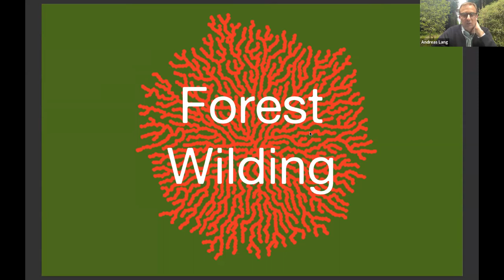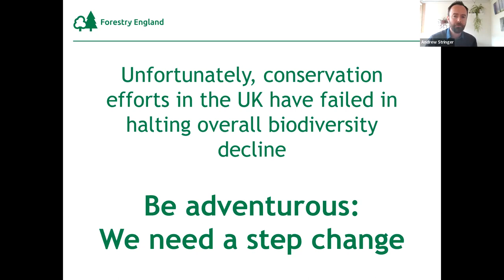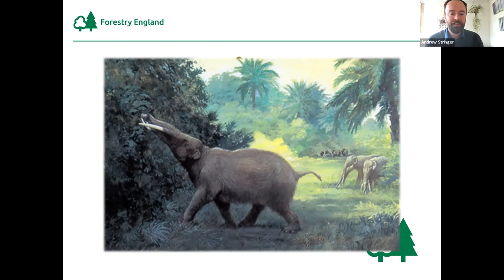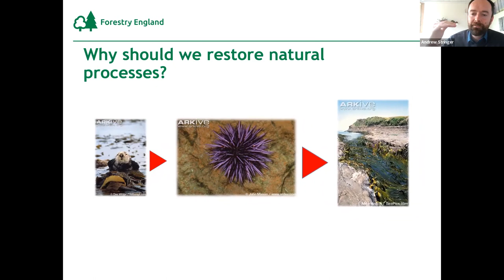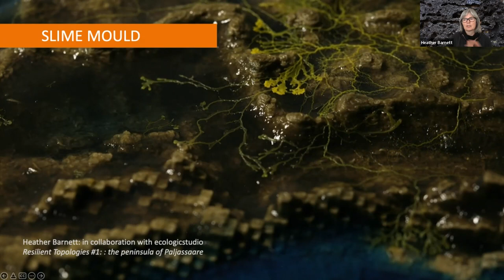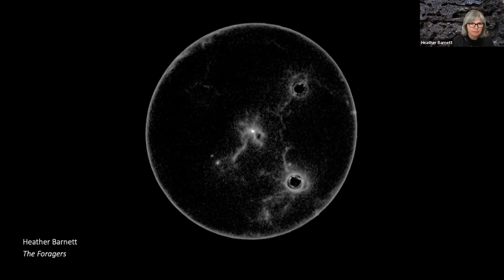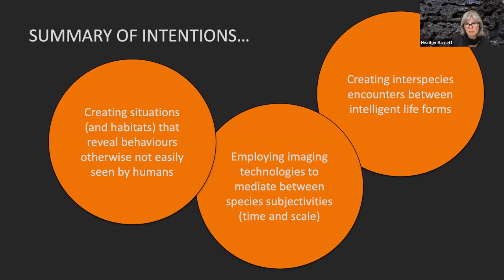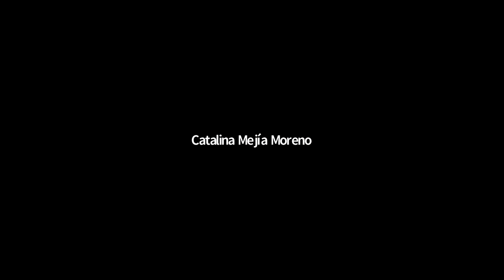The Forest School Talks: Forest Wilding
We know that trees are vital to a flourishing planet, therefore we need to radically change the way we manage forests. Not only must canopy cover be considered, but also the soil and microorganisms that lay within, the shrub, and all creatures that contribute to a thriving, healthy forest.

In the UK, forest covers 13.2% of the land, over the last 100 years, 50% of this new forest cover has been planted with non-native trees for commercial use. Many of our existing native woodlands are isolated, in poor ecological condition and have poor biodiversity – this to see drastic change.

In this Forest Wilding talk, guests discuss what it means to rewild our forests.

Andrew Stringer, Head of Environment at Forestry England, talks about Forest Wilding – an approach to delivering a step change for wildlife restoration.

Heather Barnett, an artist, researcher, and educator whose work explores how we observe, influence, and understand multi-species ecosystems, shares some recent interspecies encounters from the studio, the lab and the field and explore the role of visual mediation in bridging the species divide.

Finally, broadcasting collective Arborescent News give a news update hosted by roaming reporter KI, featuring the unheard voices of our natural world.